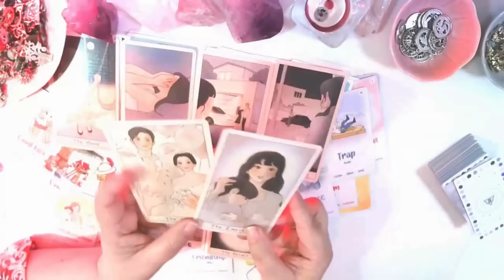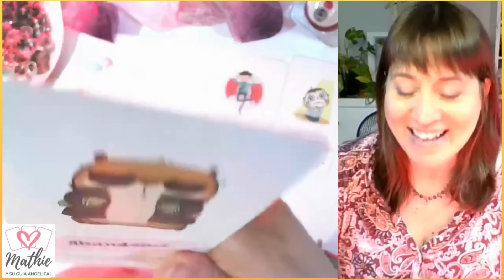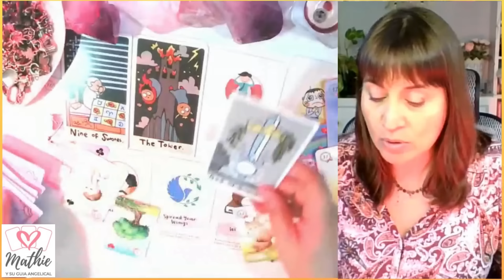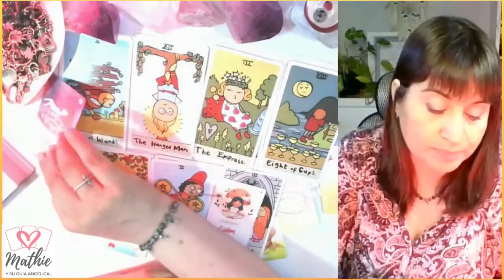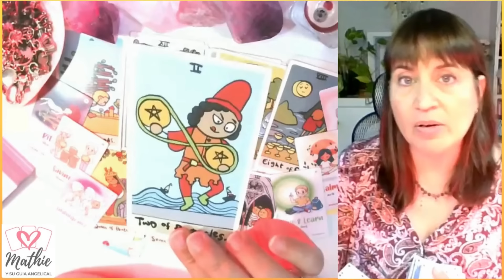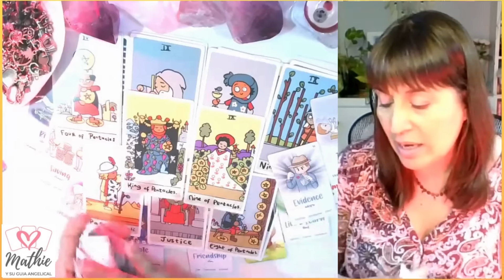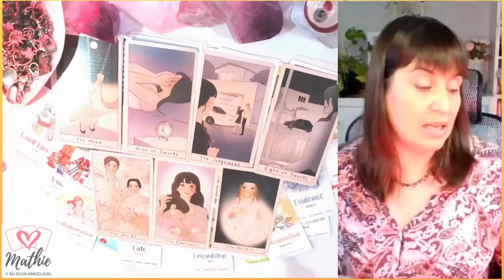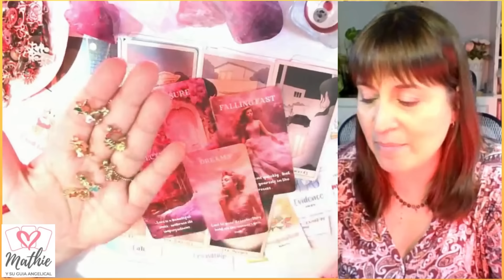GEMINIS🍁Vuelve a ti!!😱Gran revelación sentimental💍😱Horóscopo geminis del 7 al 13 de octubre🍁geminis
🍁 Horóscopo geminis del 7 al 13 de octubre 🍁 HOROSCOPO SEMANAL Tarot Guia Angelical
LIBRA 🍁Descubre el secreto... está enamorad@ y ya no aguanta🤩
ACUARIO 🍁Descubre cómo Pierde la cabeza por ti😱🥰No puede más❗
SAGITARIO 🍁Sorpresa de Amor😲Te ama en secreto😱 te cuento❗
CANCER 🍁Suplica tu perdón😭Se retuerce de dolor😱
ARIES 🍁descubre su secreto😱Suplica perdón😲pero tú ya estás 💕💍🤣
ESCORPIO 🍁Tremenda conexión cuerpo y alma😍
PISCIS 🍁Intenta llamar tu atención como sea😱
TAURO 🍁Le tienes soñando contigo 😱DESESPERADO❗
CAPRICORNIO 🍁El universo te trae la felicidad❗😍
VIRGO 🍁2 amores y 1 propuesta🥰💍
Tema del vídeo: geminis horoscopo semanal del 7 al 13 de octubre y horoscopo geminis octubre 2024 amor por mathicita geminis tarot atemporal amor